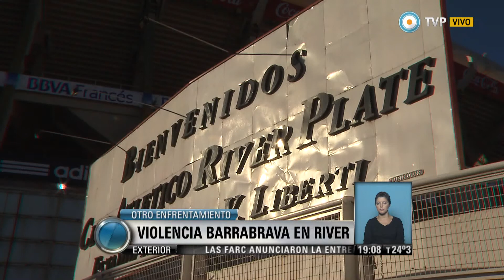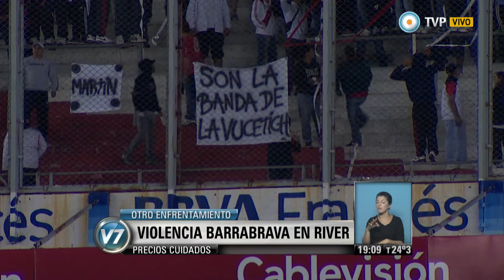Visión 7 - Violencia barrabrava en River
El superclásico copero en el estadio Monumental se jugará con público. Lo confirmó el Ministerio de Seguridad y aseguró que ya fueron entregados a la Justicia los videos de las cámaras que registraron los incidentes ocurridos ayer en la confitería del club de Núñez. (Pablo Tiburzi/ Deportes). Emitido por Visión 7, noticiero de la TV Pública argentina, el miércoles 26 de noviembre de 2014.